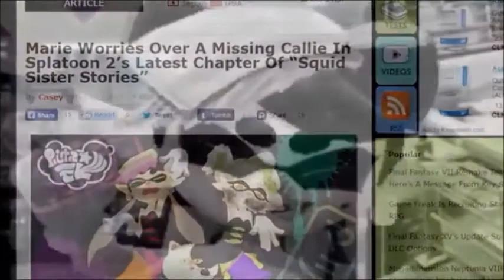OctoBoy Funny Moments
My stupid compilation moments of Splatoon French channel OctoBoy